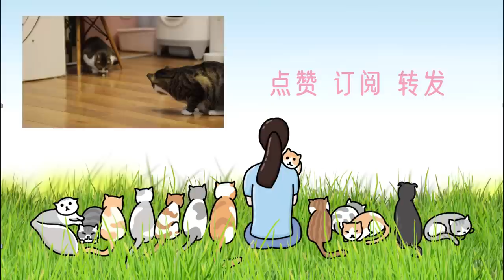沒有貓不要慌，自己生一個｜李喜猫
又到了蒲公英收穫的季節，給9隻貓梳毛剪指甲，大工程｜李喜猫